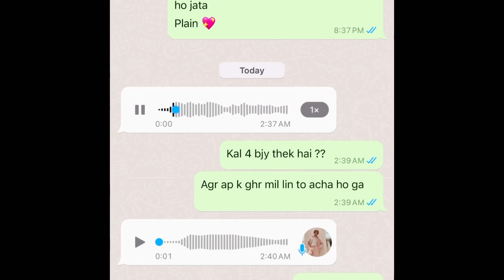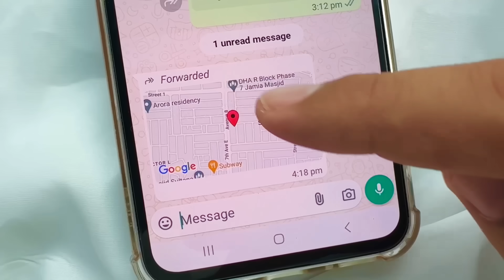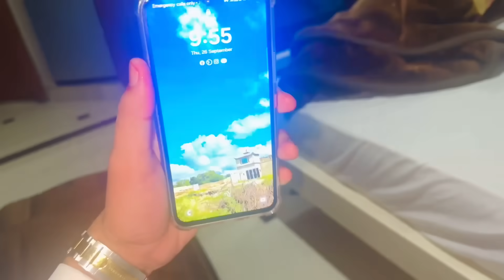Nadeem Nani Wala Nay Good News Suna di 😱😲Ducky bhai 😲خوشخبری 😱